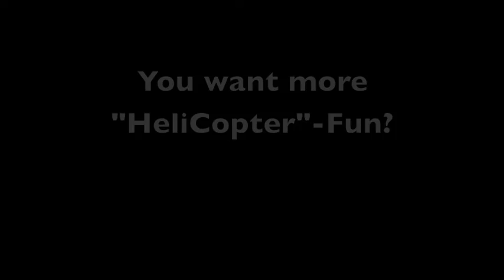HeliCopter Angelika Niedetzky Thunder Road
Ein Seitenblicke Online Special: Kabarettistin und Schauspielerin Angelika Niedetzky singt den Bruce Springsteen-Hit "Thunder Road" auf Helium. WE LOVE IT. Danke, Geli!
Zum Zerkugeln! Viel Spaß!

The BossHoss performing "Don't Gimme That" while sipping on a helium balloon ... Warning: It's super-cute!